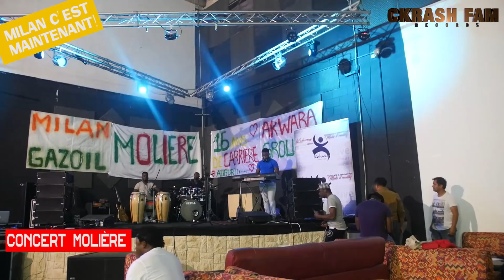Extrait Du Concert Des Moliere En Italie